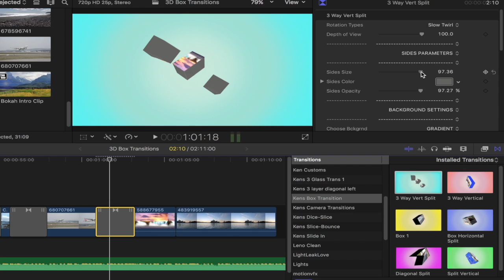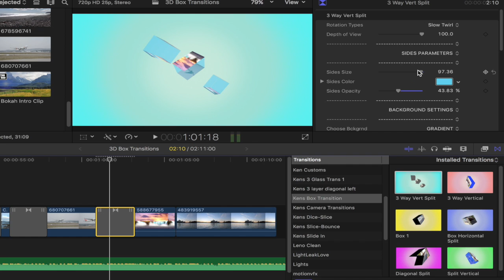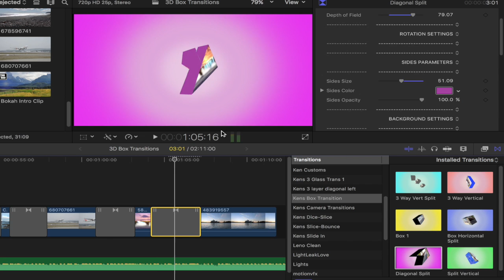FREE - FUN with Motion 5 3 - 3D Box Transitions for FCPX 10.3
FREE - More FUN with Motion 5.3.  Various 3D box transition types.

Download file here:
Google Drive: